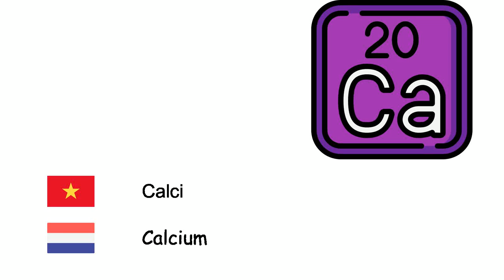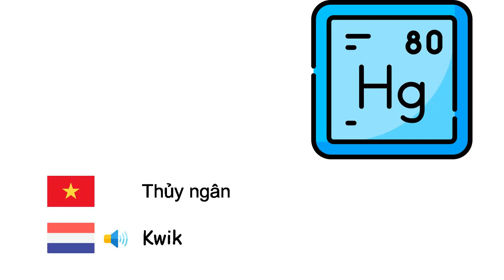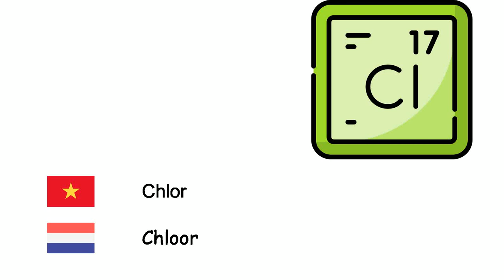nguyên tố hóa học (Tiếng Hà Lan) (vi-nl)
Fone TV
vi-nl-21
Chemische elementen (Nederlands)
Ôxy - Zuurstof
Hydro - Waterstof
Heli - Helium
Carbon - Koolstof
Lithi - Lithium
Natri - Natrium
Kali - Kalium
Calci - Calcium
Sắt - Ijzer
Nickel - Nikkel
Platin - Platina
Đồng - Koper
Bạc - Zilver
Vàng - Goud
Thủy ngân - Kwik
Nhôm - Aluminium
Nitơ - Stikstof
Phosphor - Fosfor
Lưu huỳnh - Zwavel
Fluor - Fluor
Chlor - Chloor
Urani - Uranium
Bor - Boor